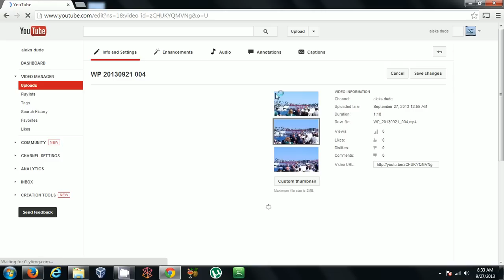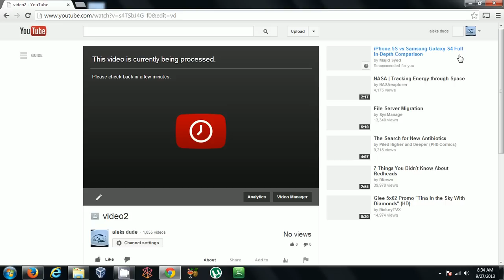Youtube Editor how to Remove Audio (3rd party material) from your Video creating a new Video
Recently, youtube introduced new features to their youtube editor.  One new feature.. (or maybe it's old and I didn't notice it) is the ability to remove audio (or at least remove most of the audio) when you combine videos.
This becomes pretty useful when you'd like to remove audio that is 3rd party material.

It's quite simple.  No need to watch this video:
1) Click on Enhancements at the top
2) Then click, "Try the Youtube Video Editor" at the bottom right.
3) Drag a video from the list of video's onto the video editor.
4) On the dragged video, you will see an icon to lower volume... just slide the volume to lowest setting to remove audio.
5) Now under project at the top left, give your new video a name.
6) click "Publish" and this will create the new video minus the audio that may have had 3rd party material or copyright music on it.

That's it.  Hopefully this will be useful to you.